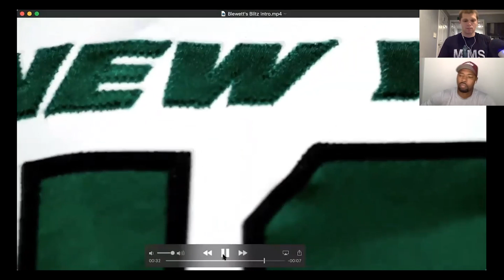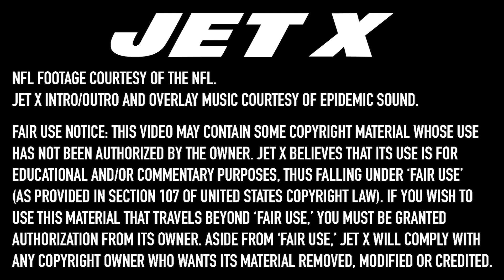New York Jets Film Breakdown: Bradley McDougald Ft. Marcus Coleman | Blewett’s Blitz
New York Jets' Jamal Adams replacement, Bradley McDougald, is an interesting NFL safety with plenty of strengths and weaknesses.